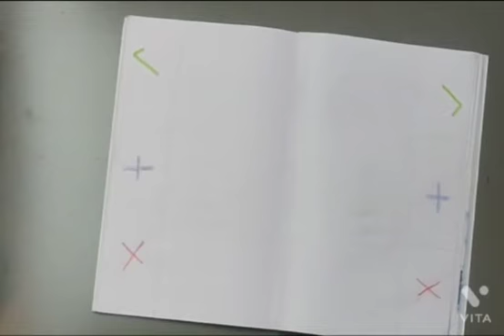trending fidget game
Video from Yazhini Chitra